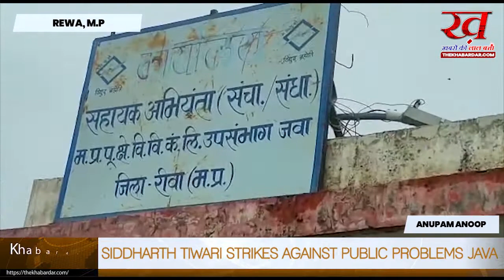सिद्धार्थ तिवारी के नेतृत्व में कांग्रेस कार्यकर्ताओं ने जवा ब्लाक में धरना प्रदर्शन कर सौपा ज्ञापन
बिजली कटौती, वैक्सीन की कमी,बढ़ रही मंहगाई,किसानों की समस्या , कोरोना से मरने वाले को 4लाख रु की मदद शहित एरा पशु व सड़को पर हो रही उनकी मौतों शहित अन्य मुद्दों को लेकर कांग्रेस नेता सिद्धार्थ तिवारी के नेतृत्व में हजारों की संख्या में कांग्रेस कार्यकर्ताओं ने जवा ब्लाक में धरना प्रदर्शन व घेराव कर सौपा ज्ञापन l

 कांग्रेस नेता सिद्धार्थ तिवारी के नेतृत्व में आज जवा ब्लाक में कांग्रेस कार्यकर्ताओं ने धरना और घेराव किया वही श्री तिवारी ने कहा कोरोना काल में सैकड़ों लोगो की मौत हो गई हजारों परिवार अस्त व्यस्त हो गए इस आपदा पर किसी का कंट्रोल नही था इसलिए इसे प्रकृति आपदा मान कर प्रत्येक मरने वाले को 4 -4 लाख रुपए की सहायता दी जाए ,उन्होंने कहा की जब कमलनाथ की कांग्रेस सरकार थी तो उन्होंने एरा पशुओं के लिए गौसाले बनवाए हजारों गौशाला बनाने की योजना थी लेकिन शिवराज सरकार आने के बाद गौशाला बनने का काम बंद हो गया गौ माता सड़को पर मर रही है या खेतो को चर रही है इसलिए मैं मांग करता हू की शिवराज सिंह वा रीवा के आठों विधायक एवम सांसद के खिलाफ गौ हत्या का मामला दर्ज हो क्योंकि गौ माता गौशाला में होती तो उनकी मौत नही होती उन्होंने वैक्सीन की कमी ,किसानों की समस्या ,बिजली सहित मंहगाई को लेकर आज जवा ब्लाक में धरना देकर घेराव किया गया वही मंहगाई , बिजली कटौती शहित इन्ही मुद्दों को लेकर जनता के बीच जाकर महिला कांग्रेस नेत्री जनपद पंचायत अध्यक्ष गीता मांझी ने भी सरकार पर जमकर निशाना साधा अब कहा गए वो जब 2003 के पहले मंहगाई मंहगाई चिल्ला रहे थे पर अब दिख नही रहे.वही कांग्रेस नेता 12 सूत्रीय मांगों को लेकर सिद्धार्थ तिवारी ने नायब तहसीलदार सौपा ज्ञापन वही विद्युत समस्याओं को लेके किसानों ने समस्या सुनाई तो सिदर्थ तिवारी किसानों के साथ ने विद्युत कार्यालय पहुचे जहाँ कोई भी ज्ञापन लेने वाला नही मौजूद रहा तो वही किसानों के साथ धरना में बैठ गए वही किसानों के साथ बिजली के बिल को आग लगाकर तापा गया वही दो घण्टे से अधिक समय के बाद  DE सुशील कुमार यादव को भी विद्युत समस्याओं के बारे मे अवगत कराया सौपा गया ज्ञापन.

EDITED BY ANUPAM ANOOP

 THE KHABARDAR NEWS